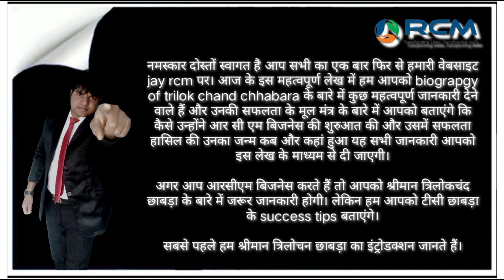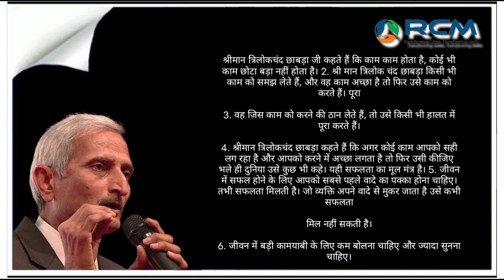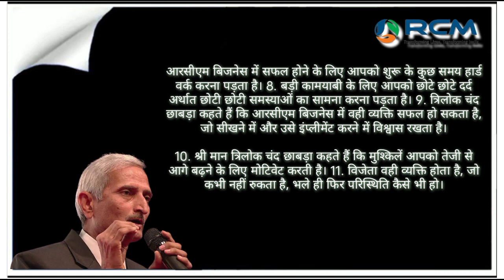Biograpgy of trilok chand chhabara ji के सफलता के रहस्य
Success tips by TC chhabara 1. श्रीमान त्रिलोकचंद छाबड़ा जी कहते हैं कि काम काम होता है, कोई भी काम छोटा बड़ा नहीं होता है। 2. श्री मान त्रिलोक चंद छाबड़ा किसी भी काम को समझ लेते हैं, और वह काम अच्छा है तो फिर उसे काम को पूरा करते हैं।

3. वह जिस काम को करने की ठान लेते हैं, तो उसे किसी

भी हालत में पूरा करते हैं।

4. श्रीमान त्रिलोकचंद छाबड़ा कहते है कि अगर कोई काम आपको सही लग रहा है और आपको करने में अच्छा लगता है तो फिर उसी कीजिए भले ही दुनिया उसे कुछ भी कहे। यही सफलता का मूल मंत्र है। 5. जीवन में सफल होने के लिए आपको सबसे पहले

वादे का पक्का होना चाहिए। तभी सफलता मिलती है।

जो व्यक्ति अपने वादे से मुकर जाता है उसे कभी सफलता

मिल नहीं सकती है।

6. जीवन में बड़ी कामयाबी के लिए कम बोलना चाहिए और ज्यादा सुनना चाहिए। 7. आरसीएम बिजनेस में सफल होने के लिए आपको

शुरू के कुछ समय हार्ड वर्क करना पड़ता है। 8. बड़ी कामयाबी के लिए आपको छोटे छोटे दर्द अर्थात छोटी छोटी समस्याओं का सामना करना पड़ता है। 9. त्रिलोक चंद छाबड़ा कहते हैं कि आरसीएम बिजनेस में वही व्यक्ति सफल हो सकता है, जो सीखने में और उसे इंप्लीमेंट करने में विश्वास रखता है।

10. श्री मान त्रिलोक चंद छाबड़ा कहते हैं कि मुश्किलें आपको तेजी से आगे बढ़ने के लिए मोटिवेट करती है। 11. विजेता वही व्यक्ति होता है, जो कभी नहीं रुकता है, भले ही फिर परिस्थिति कैसे भी हो।